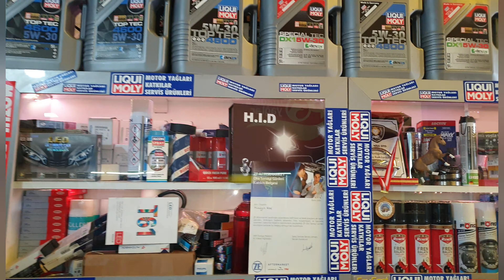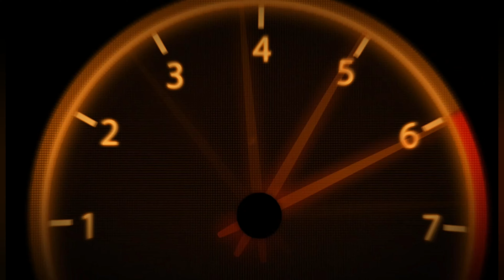Opel Astra J 1.3 1 3 Multijet Kızdırma Bujisi Arızası & Değişimi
HEPİNİZİ ÇOK SEVİYORUM (HÜSEYİN KOÇ )